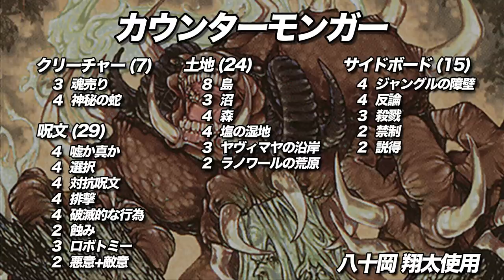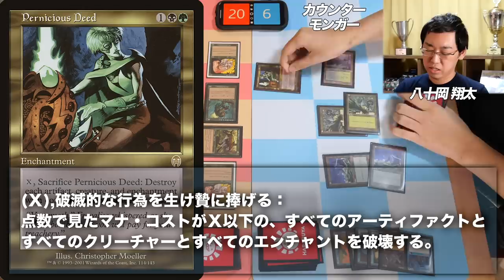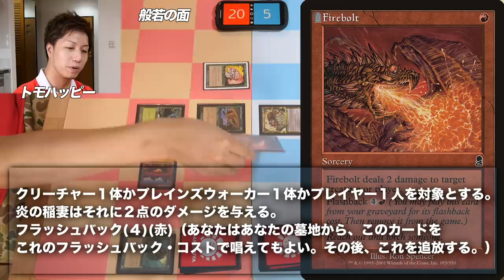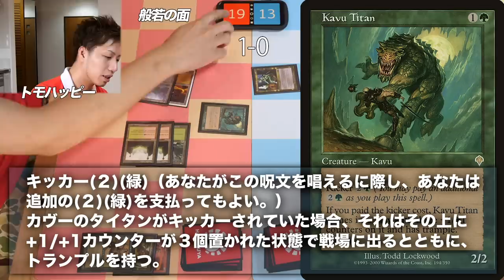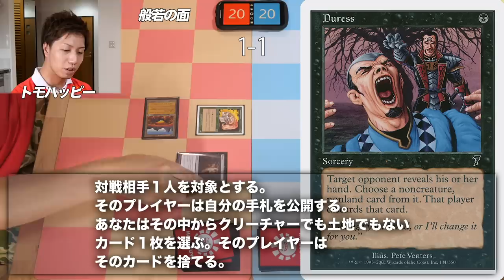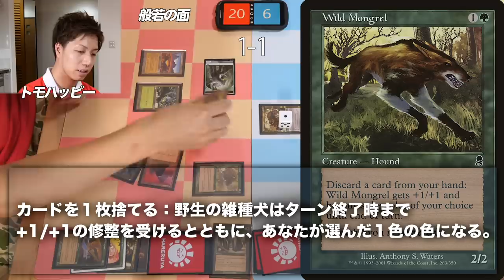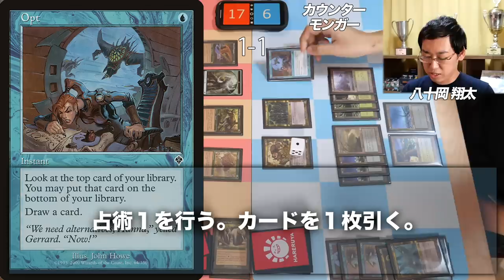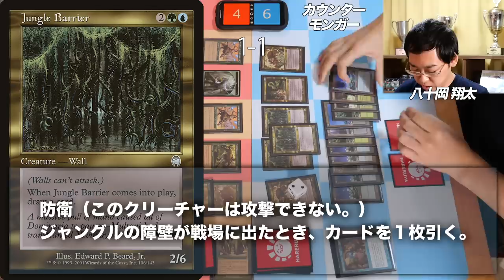【MTGあの頃対戦】The Finals'01 般若の面vs初代ヤソコン GRAggro vs UBG Control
※動画内で使用してるBGMについて